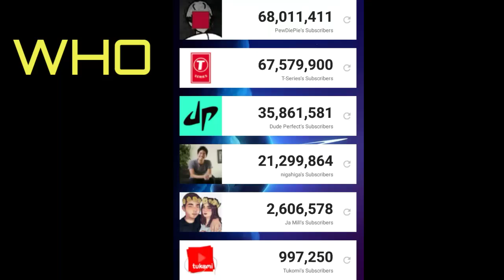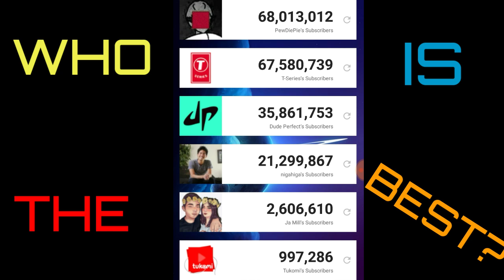JAMILL VS PEWDIEPIE VS T-SERIES VS DUDE PERFECT VS NIGAHIGA VS TUKOMI SUBS COUNT!!!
5 mins recording counting subs... Who is your favorite youtuber?... Who is the best? No pun intended..